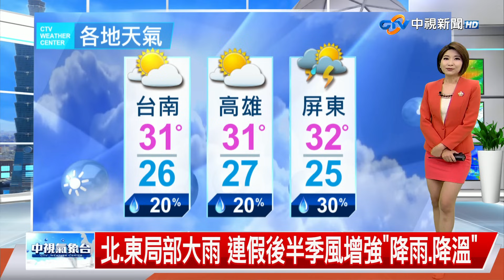【易璇氣象報報】北.東局部大雨 連假後半季風增強"降雨.降溫"│中視午間氣象 20231008